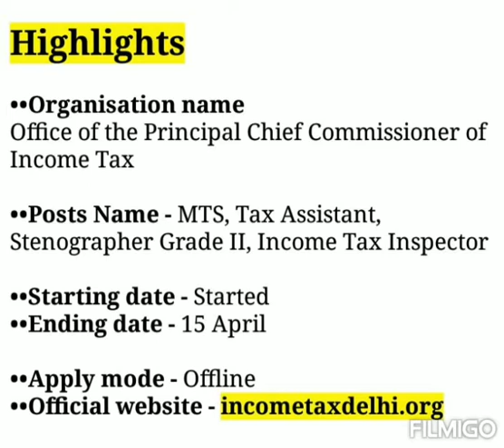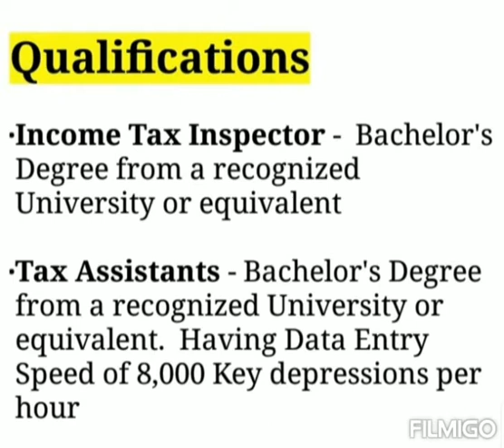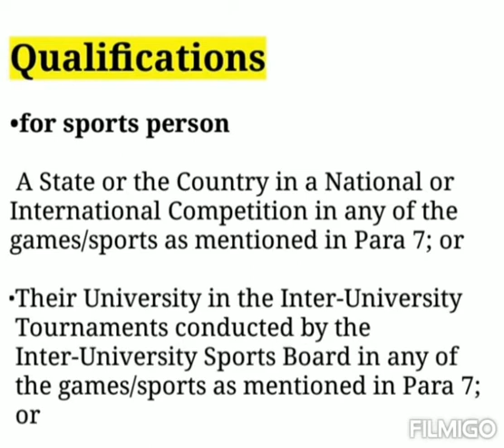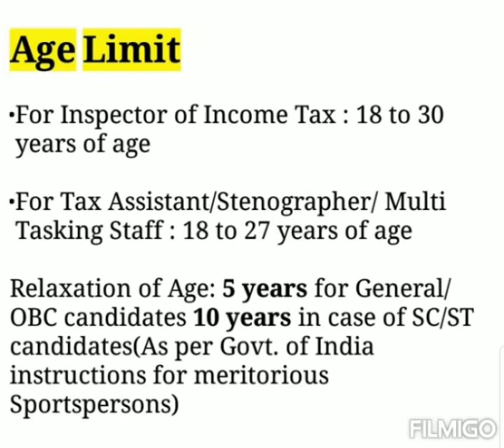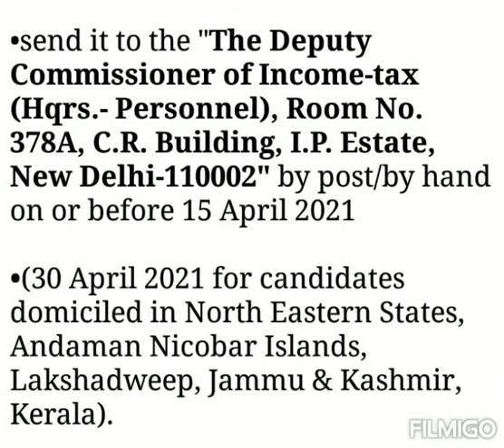Income Tax Department recruitment 2021 || Central Govt Jobs 2021 || income Tax job vacancy 2021